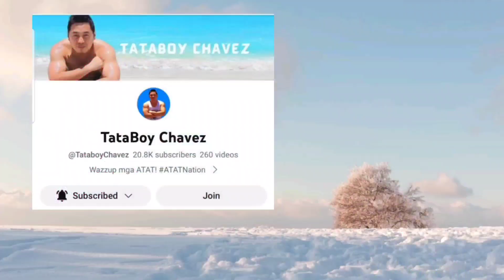Cherry blossoms along the street of Changwon City South Korea '2023